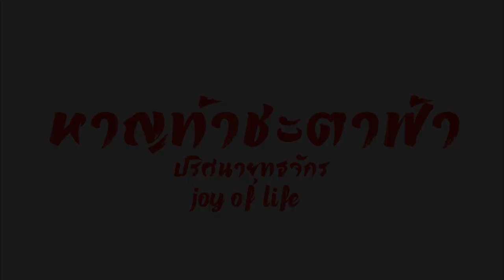ซีรี่ย์ หาญท้าชะตาฟ้า ปริศนายุทธจักร ภาค2(เรื่องเล่า) EP20 อันจือ ชื่อรองฟ่านเสียน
หาญท้าชะตาฟ้า ปริศนายุทธจักร ภาค2 (เสียง)